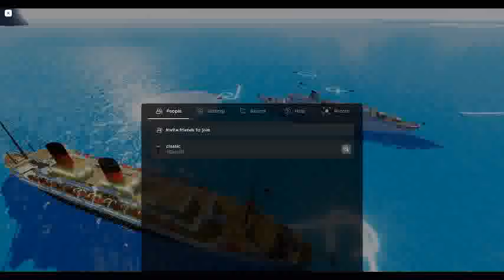ss andrea doria sinking